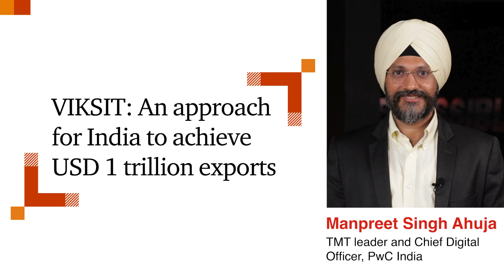Manpreet Singh talks about how the VIKSIT framework could elevate the electronics industry.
India's journey towards a USD 1 trillion merchandise export economy hinges on the strategic growth of key sectors, with the electronics industry playing a pivotal role. From being 78% import dependent in 2014 to leading in export-led growth today, India’s electronics sector has undergone a remarkable transformation.

Manpreet Singh Ahuja, TMT Leader and Chief Digital Officer, PwC India, talks about how the VIKSIT framework offers a strategic roadmap to further elevate the electronics industry. He discusses how by focusing on value addition, infrastructure development, and sustainable practices, this framework aims to enhance India’s manufacturing capabilities and drive the nation closer to its USD 1 trillion merchandise export goal.